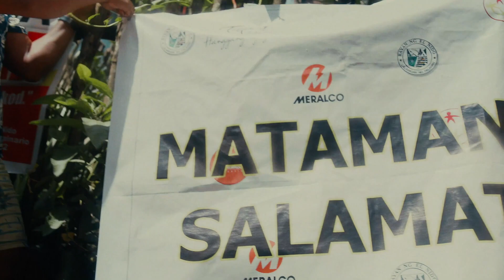Light Up El Nido Project (One Million Lights PH together with One Meralco Foundation)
Light Up El Nido is the precursor of Light Up Pilipinas. One Meralco Foundation responded to the call of One Million Lights Philippines for solar lamps needed by communities of fishermen in El Nido, Palawan.